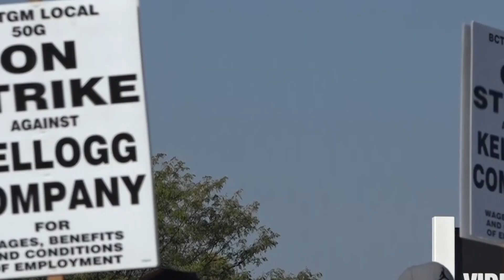Hundreds of Omaha Kellogg's workers on strike